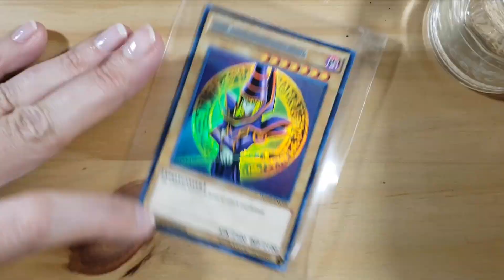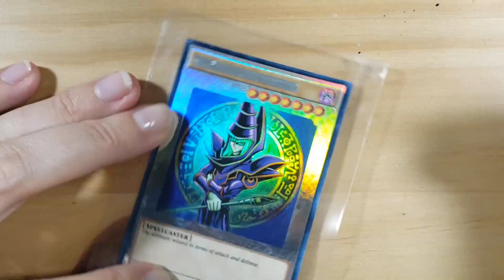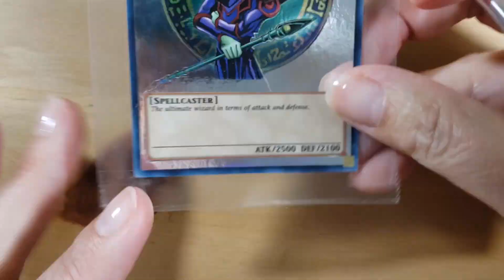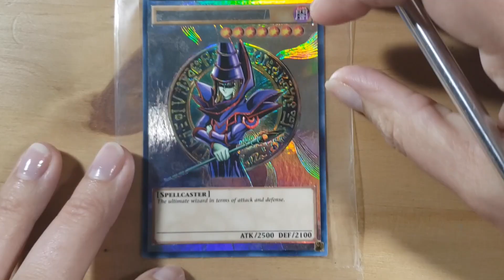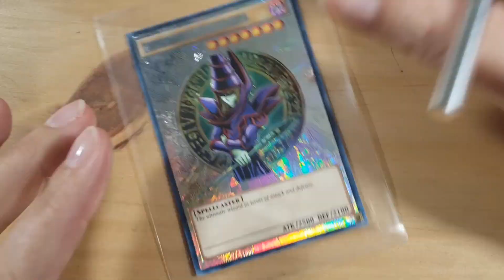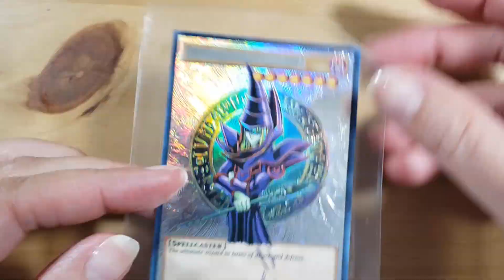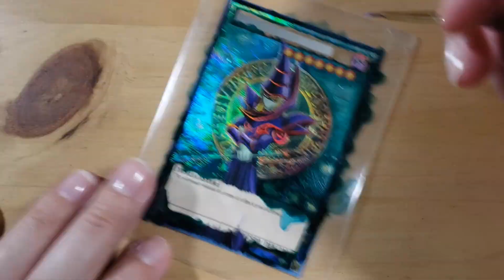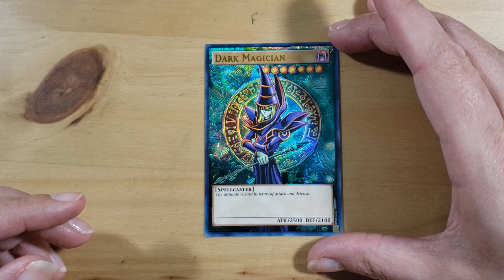Let's paint Dark Magician [Full Art Speed Paint of LOB Art]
I've been having so much fun with this etched full art style that I had to do Dark Magician! We aren't crazy enough to do an LOB card, so this was a reprint from King of Games: Yugi's Legendary Decks with the classic LOB art.

~Steph, aotc